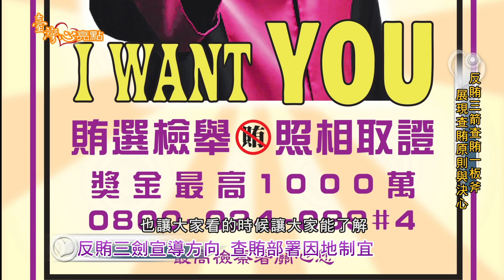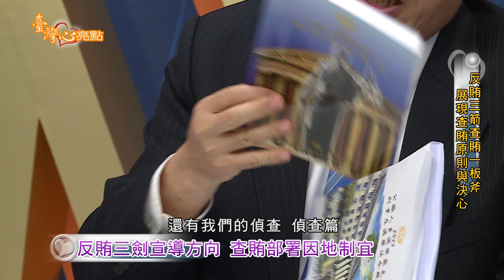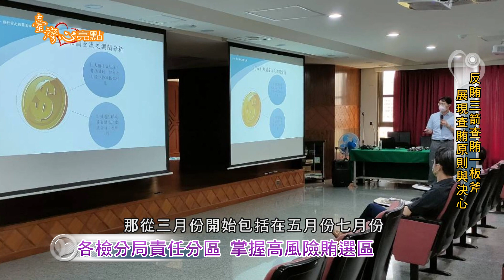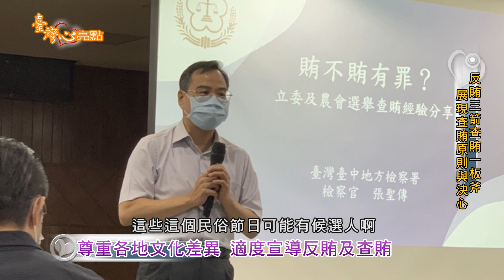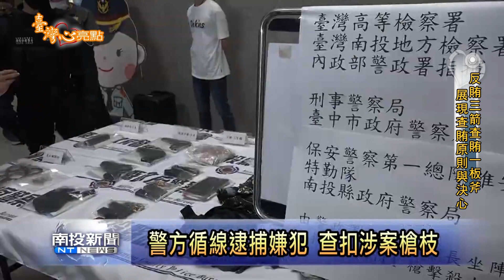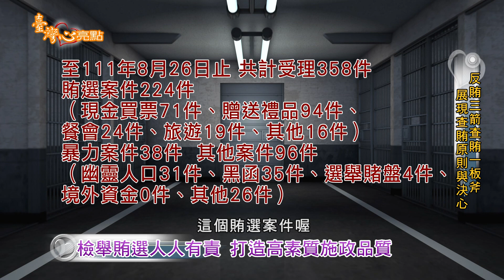《臺灣心亮點》反賄三箭查賄一板斧 展現查賄原則與決心